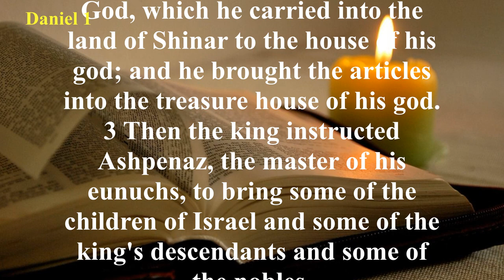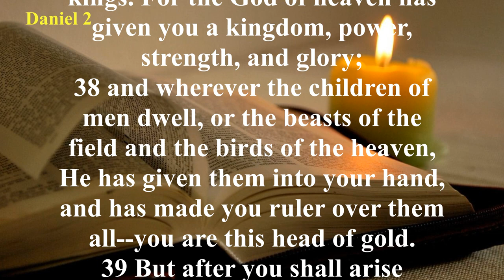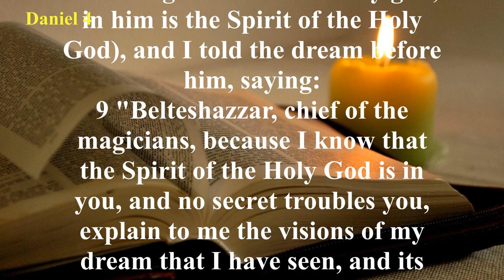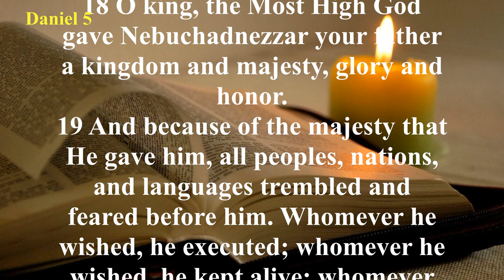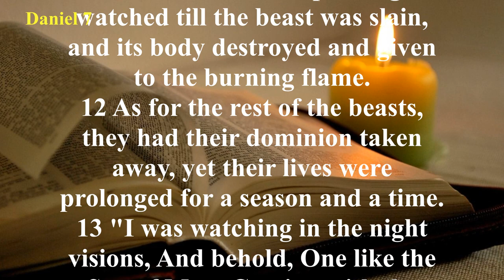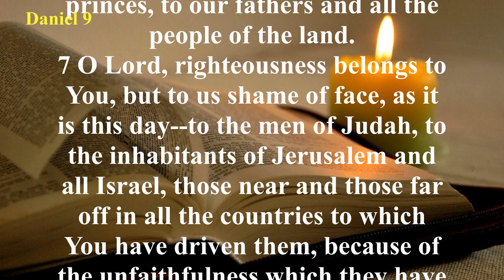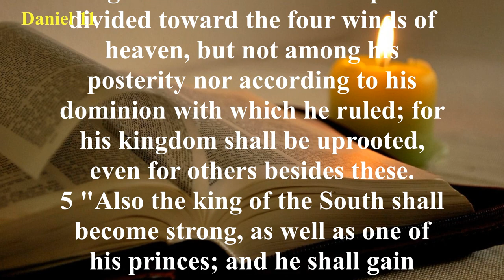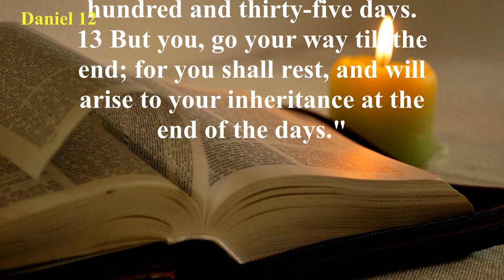The Book of Hosea (NKJV) | Full Audio Bible with Scrolling text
Summary: Chapter 1 describes the conquest of Jerusalem by the Babylonians. Along with many others, Daniel and his three friends were deported to Babylon, and because of their courage and the obvious blessings of God upon them, they were “promoted” in the king’s service (Daniel 1:17-20).

Chapters 2-4 record Nebuchadnezzar having a dream that only Daniel could correctly interpret. Nebuchadnezzar’s dream of a great statue represented the kingdoms that would arise in the future. Nebuchadnezzar made a great statue of himself and forced everyone to worship it. Shadrach, Meshach, and Abednego refused and were miraculously spared by God despite being thrown into a fiery furnace. Nebuchadnezzar is judged by God for his pride, but later restored once he recognized and admitted God’s sovereignty.

Daniel chapter 5 records Nebuchadnezzar’s son Belshazzar misusing the items taken from the Temple in Jerusalem and receiving a message from God, written into the wall, in response. Only Daniel could interpret the writing, a message of coming judgment from God. In chapter 6, Daniel is thrown into the lions’ den for refusing to pray to the emperor, but was miraculously spared. In chapter 7, God gave Daniel a vision of four beasts. The four beasts represented the kingdoms of Babylon, Medo-Persia, Greece, and Rome.

Chapters 8-12 contain a vision involving a ram, a goat, and several horns – also referring to future kingdoms and their rulers. Daniel chapter 9 records Daniel’s “seventy weeks” prophecy. God gave Daniel the precise timeline of when the Messiah would come and be cut off. The prophecy also mentions a future ruler who will make a seven-year covenant with Israel and break it after three and a half years, followed shortly thereafter by the great judgment and consummation of all things. Daniel is visited and strengthened by an angel after this great vision, and the angel explains the vision to Daniel in great detail.